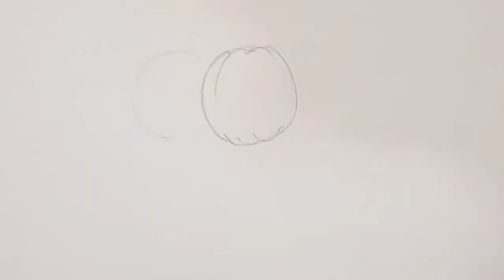How To Draw Pumpkins & Apples - Marker Colours - Easy Drawing - Art Mania(No Limits For Art's)🎭.